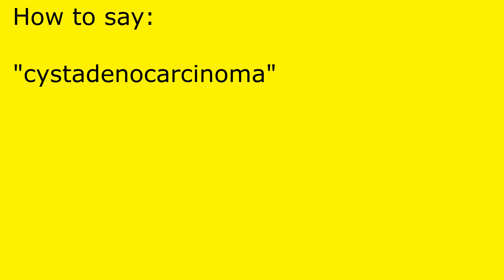How to pronounce cystadenocarcinoma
cystadenocarcinoma pronunciation.